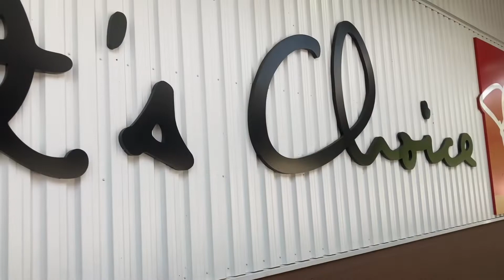PANDESAL MANO MANO